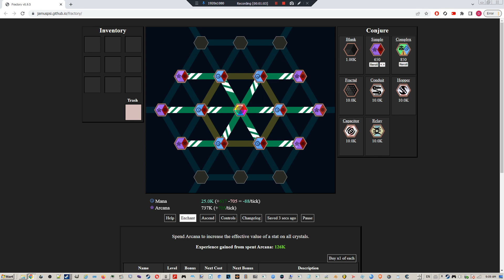Zone of Foggy Islands 2